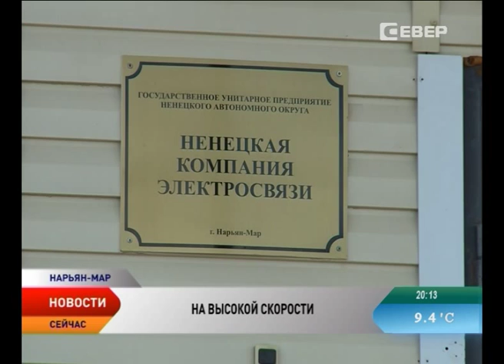Высокие технологии. В Несь пришел быстрый интернет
В Неси появился высокоскоростной интернет. Смотреть фильмы, слушать музыку и разговаривать по скайпу стало возможным в связи с запуском в тестовую эксплуатацию оптической линии связи Мезень — Несь. Беспрецедентную модернизацию провела Ненецкая компания электросвязи.

За последние полгода компания провела очень серьезную работу. Благодаря наземному каналу, который заменил спутник связь в центре Канинского сельсовета, стала доступнее и качественнее. Для компании это большая победа.

В планах компании дотянуть оптоволокно и в другие населенные пункты округа. А пока специалисты НКЭС вершат другие победы. В связи с предстоящим юбилеем проводят акцию «15 лет на связи» для абонентов города Нарьян-Мара, поселка Искателей, села Несь, а также населенных пунктов «Нижнепечорья». Так, с 1 июля по 31 августа будет увеличена скорость доступа к сети Интернет в 2 раза на всех безлимитных тарифных планах для физических лиц без дополнительной оплаты.